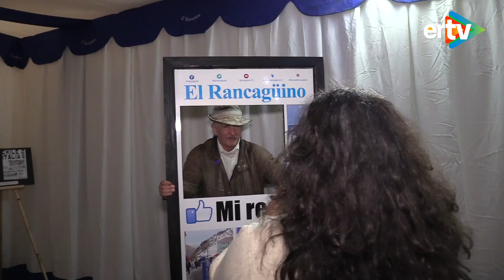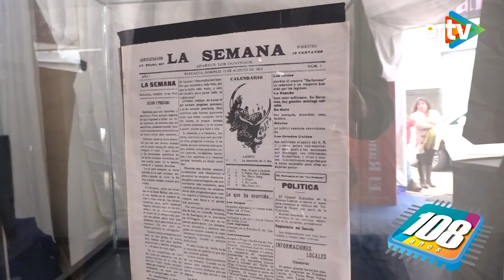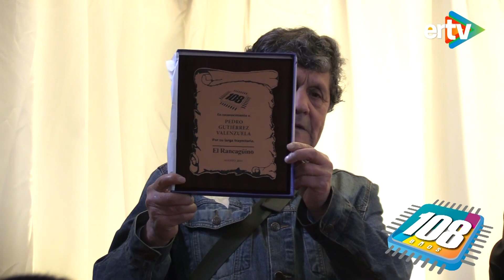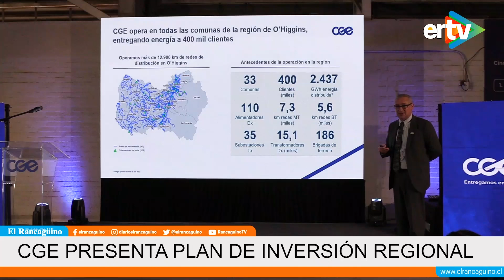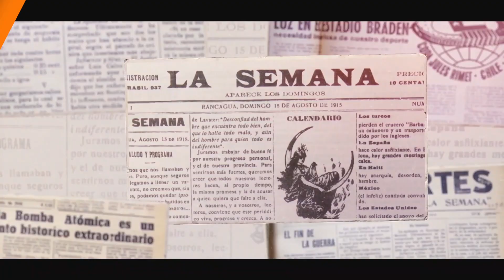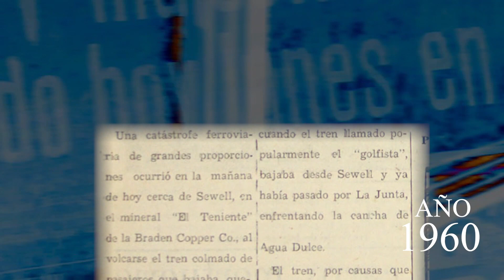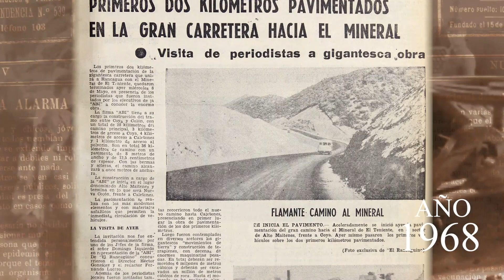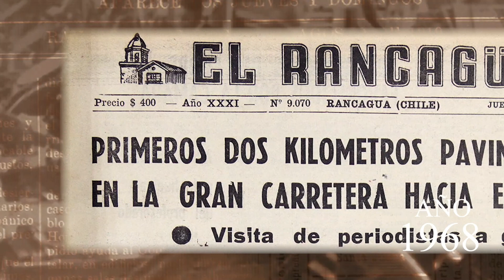Noticiario El Rancagüino Tv - semana del 12 al 18 de Agosto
Infórmese de todo el acontecer noticioso de la Región de O'higgins

Contenido
0:00 Titulares
1:04 Aniversario 108 Diario El Rancagüino
2:54 CGE presenta plan de inversión Regional
6:54 Fuga de Gas preocupa a vecinos del sector norte de Rancagua
10:38 Cápsula histórica desde 1955  a 1968
14:57 Entrevista al Ministro de Hacienda, Mario Marcel